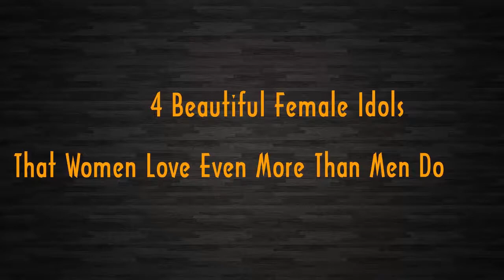4 Beautiful Female Idols That Women Love Even More Than Men Do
Check out 4 Beautiful Female Idols That Women Love Even More Than Men Do

[List]:
1. Red Velvet’s Irene
2. SNSD’s YooNa
3. BLACKPINK’s Jennie
4. f(x)’s Krystal